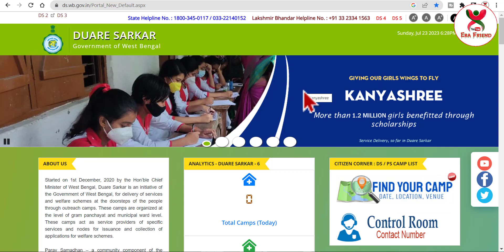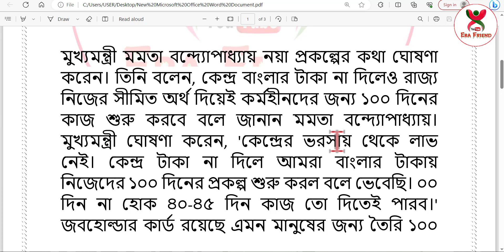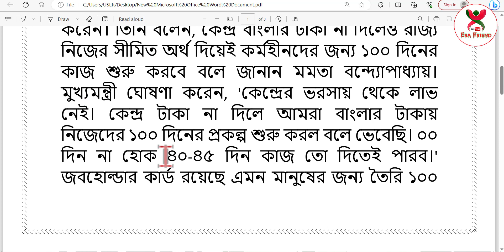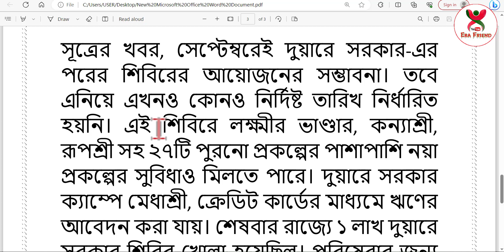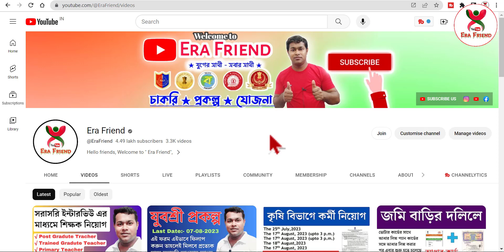Job Card এ রাজ্যে নতুন সরকারি প্রকল্প (Khela Hobe) খেলা হবে, বড় ঘোষণা মমতার | Khela Hobe Prakalpa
Job Card এ রাজ্যে নতুন সরকারি প্রকল্প নাম (Khela Hobe) খেলা হবে, বড় ঘোষণা মমতার | Khela Hobe Prakalpa
মুখ্যমন্ত্রীর নতুন প্রকল্প রাজ্যে, জব কার্ডধারীদের জন্য নতুন 'খেলা হবে' কর্মসূচি ঘোষণা করেছেন। দুয়ারে সরকার ক্যাম্পে মিলবে নয়া সরকারি প্রকল্প
শেষ দুয়ারে সরকার ক্যাম্প হয়েছিল এপ্রিলে
শীঘ্রই বসবে দুয়ারে সরকার শিবির
‘খেলা হবে প্রকল্প’ (Khela Hobe Scheme) কি কি সুবিধা পাবেন।